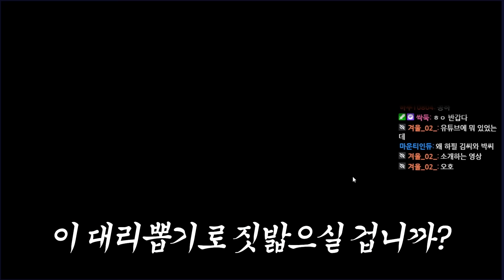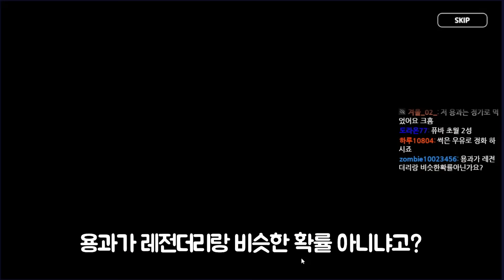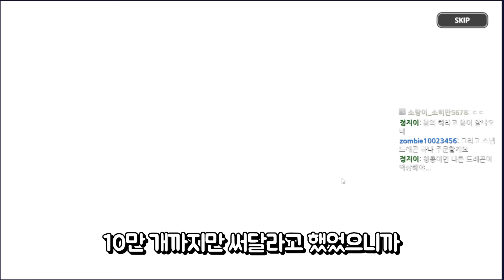*실제상황* 크리스탈대비 3배이득... 이게 맞나요? 전설XX개 뽑고 모두가놀란 레전드... - [ 쿠키런 킹덤 ]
주인분 대학입시 화이팅하라고 주작 야무지게했습니다^^ㅋㅋㅋㅋ

댓글이라도 달고가!!!

* 양띵TV 채널과 사생활 채널도 많이 들려주세요!